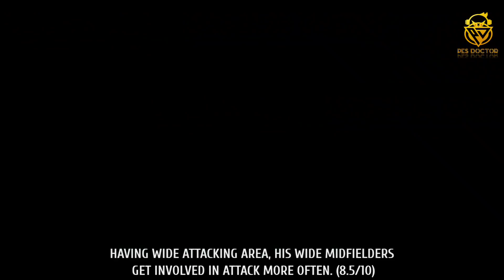I GOT ANOTHER UNDERRATED GEM | COUNTER ATTACK MANAGER REVIEW FOR ONLINE | PES 2021 MOBILE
IN THIS VIDEO, I'VE SHOWN YOU THAT I GOT ANOTHER UNDERRATED GEM MANAGER. HE IS SUPERB A COUNTER ATTACK MANAGER FOR ONLINE IN PES 2021 MOBILE. DON'T MISS.

Best 4222 manager in pes 2021 mobile
Best manager for online in pes 2021 mobile
Best Online manager pes 2021
Manager Review Pes 2021 mobile